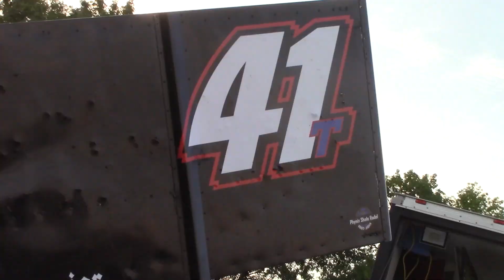#41 Travis Strandell 2022 NOSA Sprint Car Highlights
Travis drives the 41T NOSA Sprint Car out of East Grand Forks, MN.